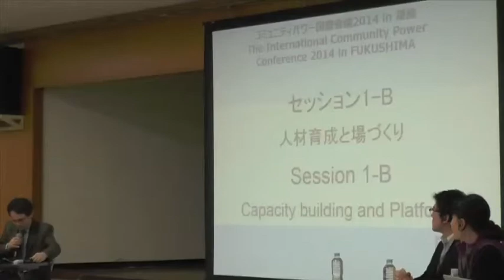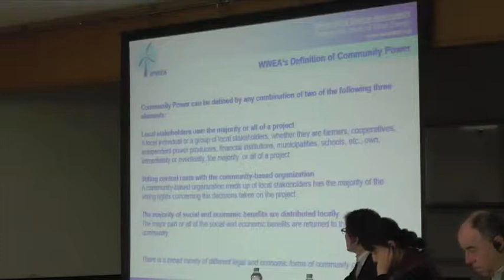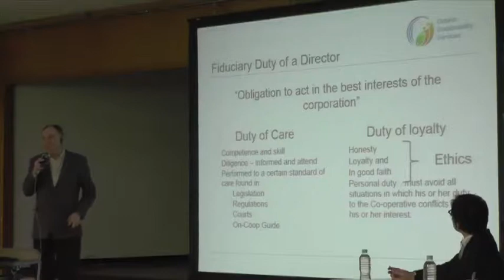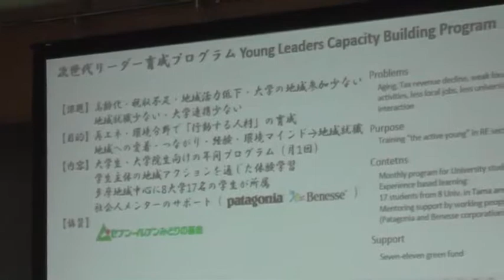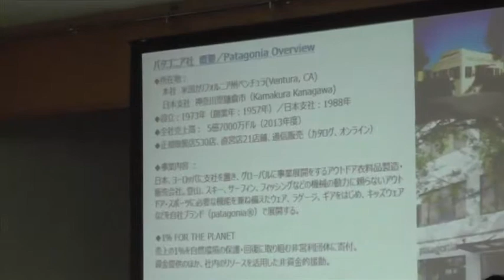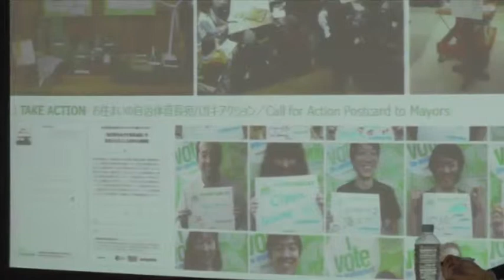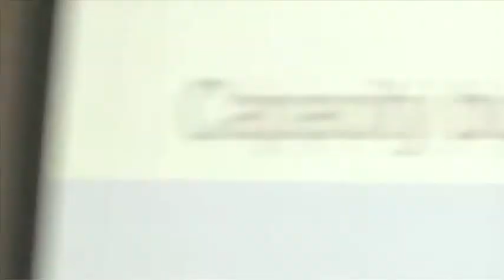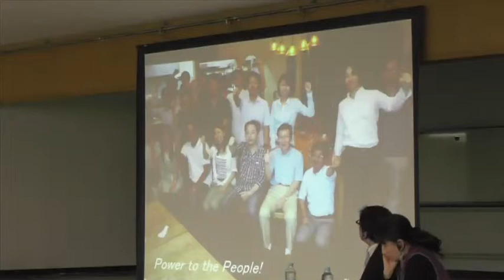コミュニティパワー国際会議2014（1日目）1-B 人材育成と場づくり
1-B：人材育成と場づくり
セッション1-Bでは、異なる興味、関心を持つ人々が集まる場をいかにつくり、能力形成をしていくかということが議論されました。地域でそのような取組を進めていくためには、まずバックグラウンド、興味関心、利害の異なる人々が、ワークショップ等での意見の可視化を通して共通点を見つけ、ビジョンを共有することが重要であると述べ
られました。地域主導型の自然エネルギー事業の人材育成における能力やスキルは、大きく分けて、人と人の関係性を築いていくコミュニティキャパシティと技術や経済など専門的な知識を使いこなすプロフェッショナルキャパシティがあります。この２つを高め、組み合わせることで事業を具体化させることができ、さらにその事業そのものがプラットフォームとなってつながりや人材育成の場となることが述べられました。

‹登壇者›
古屋将太（ISEP）
ステファン・ゼンガー（WWEA）
ハリー・フレンチ（オンタリオ・サステナビリティ・サービス）
原亮弘（おひさま進歩エネルギー）
服部乃利子（しずおか未来エネルギー）
山川勇一郎（多摩電力）
平尾譲二（市民エネルギーやまぐち）
中西悦子（パタゴニア）